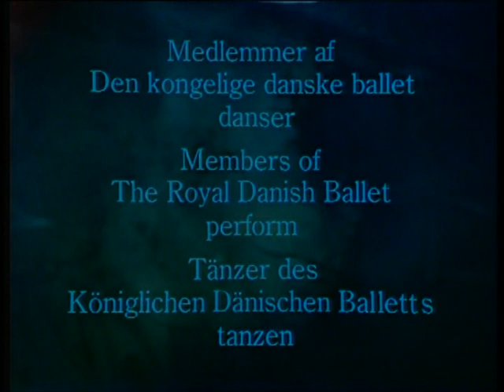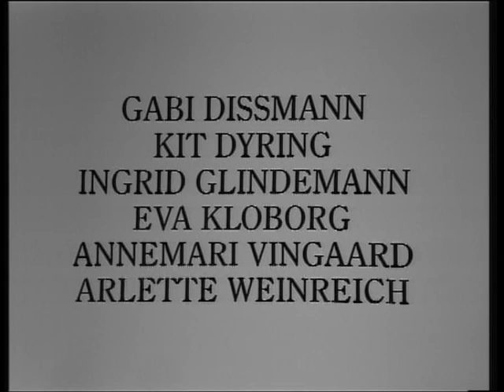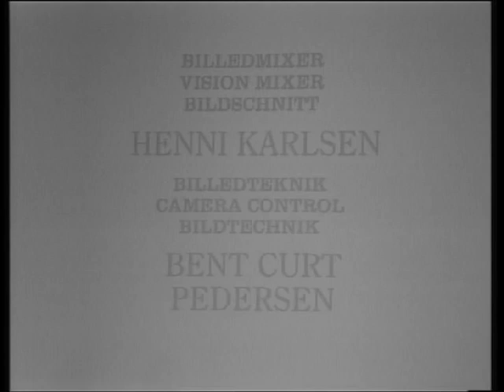I. Stravinsky Ballet Firebird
Members of The Royal Danish Ballet, choreography Glen Tetley, Royal Danish Orchestra, conductor Poul Jorgensen